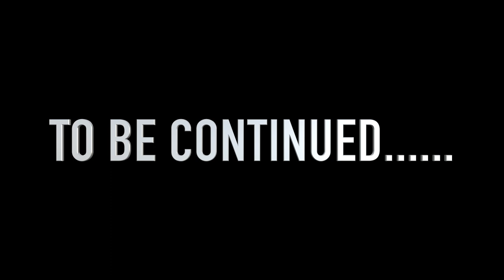GRANNY'S FIRST DAY OF WORK *NO ONE TRAINED HER* VLOGMAS DAY 4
GRANNYS FIRST DAY OF THE JOB *NO ONE TRAINED HER* VLOGMAS DAY 4

 LET’S BECOME FRIENDS!!